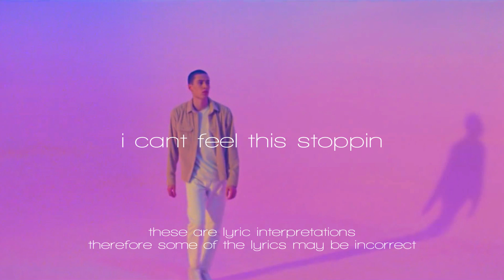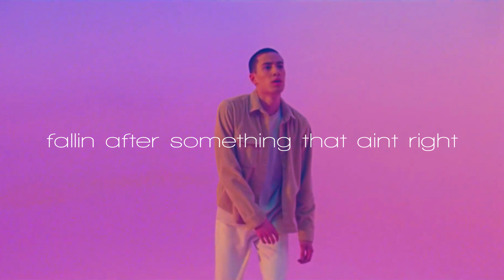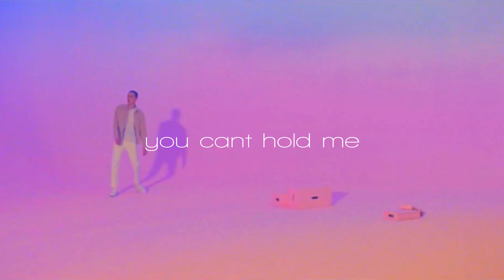EDEN - ???? (acoustic version)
"?" acoustic version was first played on instagram live on the 8th of November 2019